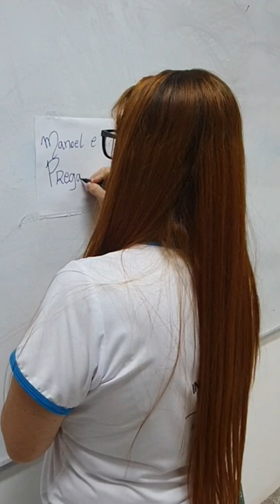Manoel é pre... | meme tiktok - Manoel Messias